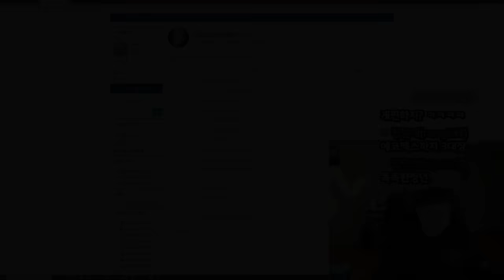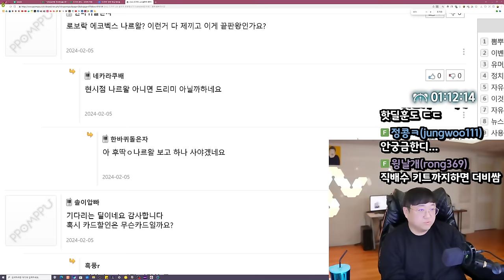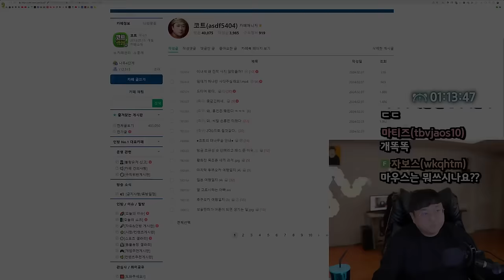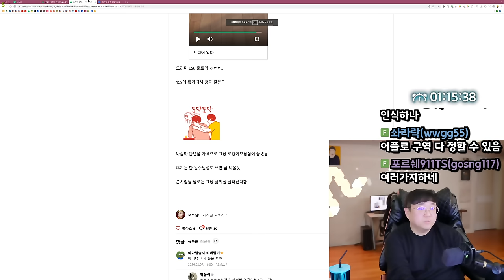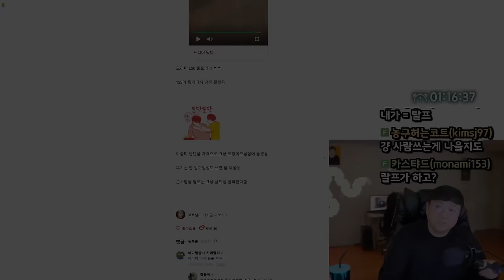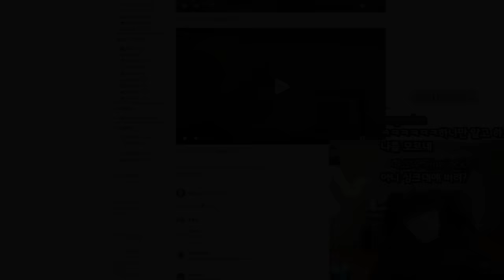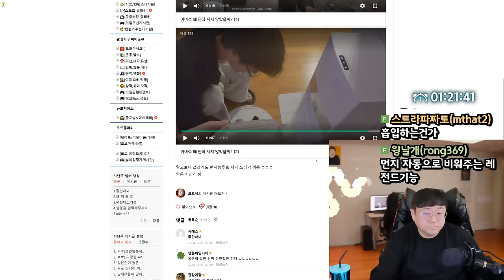청소기에 170만원을 태웠습니다... [광고아님 내돈내산] (24.02.07-2)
[음원출처]